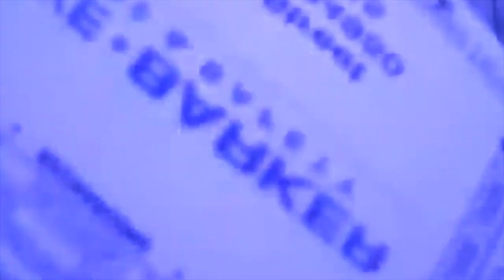jan duh ei u briew iala kajong ka jingim lada ym raikut ki pulit